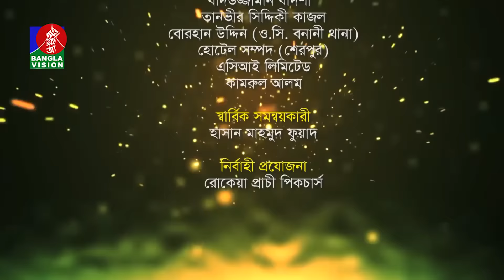Sonali Din-সোনালী দিন | Ep 24 | Ilias Kanchan, Champa, Tarin, Tauquir Ahmed |BanglaVision Natok 2019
Sonali Din-সোনালী দিন, এ নাটকটি সুরু হয়েছে বাংলার নতুন বছরে যেখানে বাংলার সংস্কৃতি দেখানো হয়েছে। আর জানতে নাটকটি দেখেতে থাকুন।